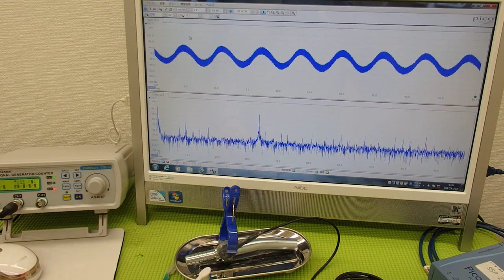超音波システム研究に関する動画・スライドを投稿しています ultrasonic-labo